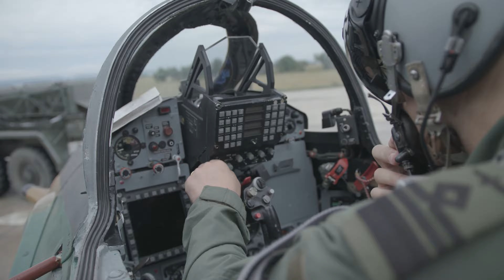Romanian Air Force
The Romanian Air Force Escadrila 711 is a unit of the Romanian Air Force based at Iasi. It is responsible for the training of pilots and aircrew.

This unit was formed in December 2008 under the command of Major General Dragoş Dumitru.

The Escadrila 711 has 3 main roles: to provide operational support to the Romanian Armed Forces; to conduct military training for pilots, aircrews and ground personnel; and to participate in international military exercises.

In this video, we see one day at work at their military base with introductions, flight preparation and a demo mission.